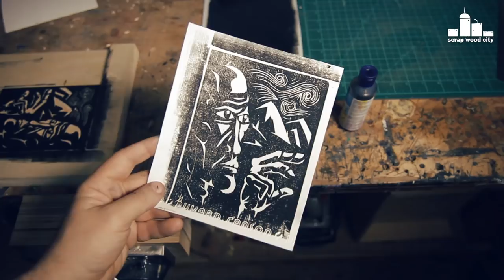Introduction to wood block printing and carving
Block printing is an ancient art and craft. In this video I give you an introduction on woodblock printing. A few basic tools and techniques you need, to get started.

Tools and materials I propose:
Linoleum chisel set
Carving tools set
Water based ink
Roller Brayer
Cutting board
Table saw
Air compressor, nail and staple gun kit
Circular saw
Circular saw guide rail